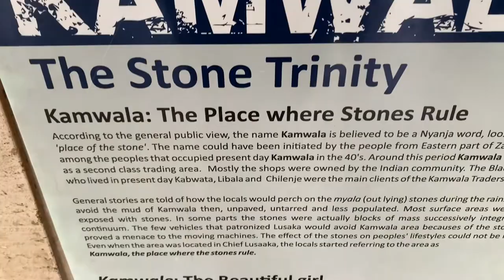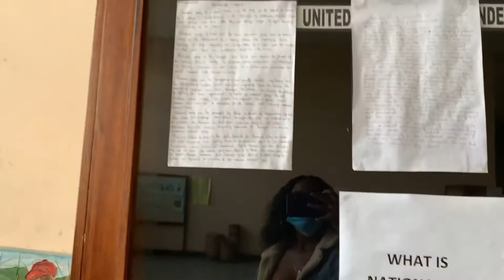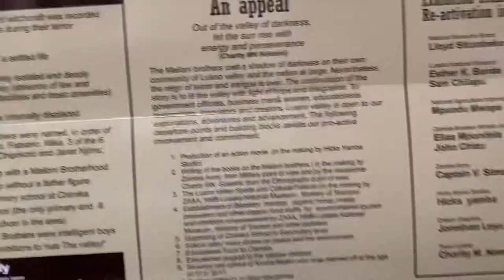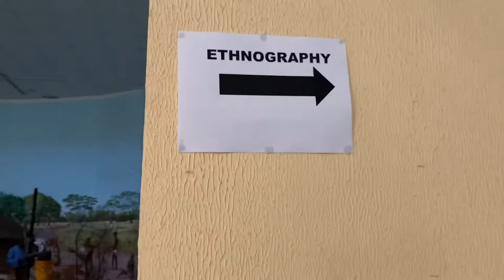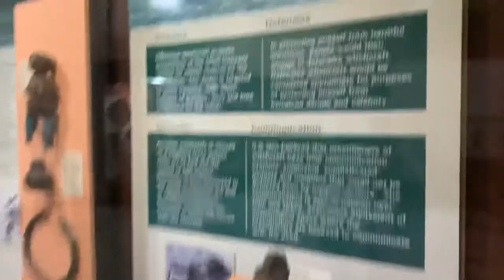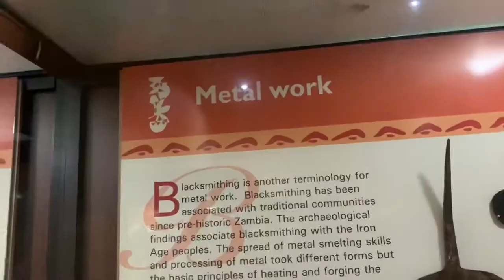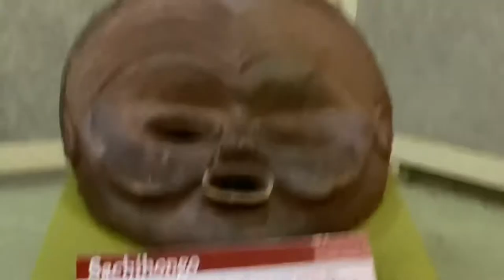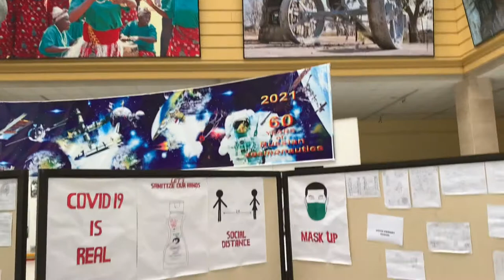TOUR VLOG: Lusaka National Museum 🇿🇲 | Zambian YouTuber | Leah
Hey guys! Here’s a tour of the Lusaka National Museum in this vlog. If you’ve been on this channel long enough, you know tour Vlogs are my favorites ✨ Also, I’m reposting this video because it was taken down the last time. xx

PS: Please don’t skip the ads 😘